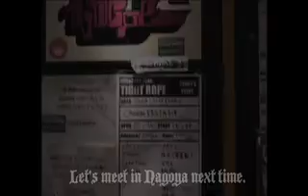090117 CANON FESTA Exchange in Nagoya Memory short ver.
CANON FESTA 019 Exchange in Nagoya
カノンフェスタ初の遠征開催の記録（ショートバージョン）です。
クリエーター、写真家の展示し、アートフェスタとしてのイベントを
遠征開催という試みで敢行いたしました。
次回６月頃予定しております。

RE（アルエ）（フォトグラファー・写真モデル）
彌白（フォトグラファー・写真モデル）
ナオ（フォトグラファー・写真モデル）
ｸﾙｴ（画家）
Gako（フォトグラファー）